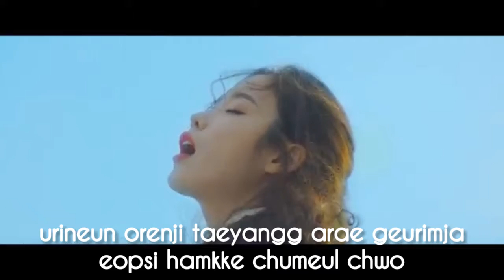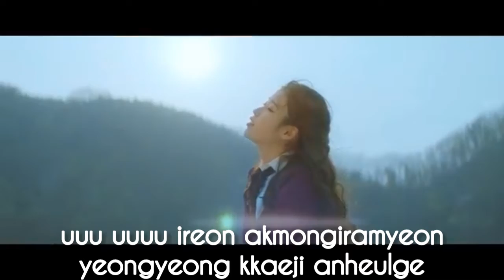IU-Eight (Prod&Feat SUGA of BTS) MV Lyrics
IU Digital Single
(Prod.&Feat. SUGA of BTS)
Music Video and Lyrics

🔔 To get more updated of the latest lyrics in town, Musicophiles Store bring you the latest and in demand songs that you would loved to listen.

Song: Eight
Artist: IU ft. SUGA